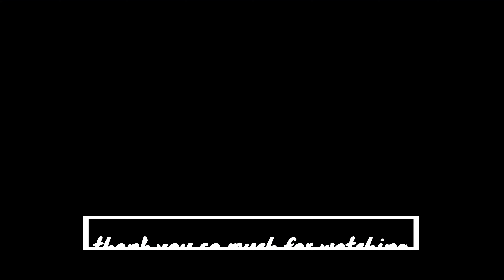तूफान में Camping & Cooking // Bike Camping Jaipur // Hill Top Camping // Sand Storm Camping Jaipur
Is video me kafi tej tufan or barish ke bad bhi camping karne ke ek alag hi maja aa gya.

ये चैनल तो अभी बहुत छोटा है इस से थोड़ा सा बड़ा एक और है जिसपे कार्स और बाइक्स के वीडियो बनता हु लिंक दिया है इच्छा हो तो देख सकते हो धन्यवाद

भाई लोगो बात ऐसी है की कुछ और बाते आपको करनी हो तो मैसेज कर सकते हो इंस्टाग्राम पे अभी मेरे पास समय काफी है जवाब जल्दी दे दूंगा 👉

फेसबुक :- Dal to diya hai link but itna use nahi karta hu
ट्विटर  - Muje samjh me nahi aata so link nahi dala.